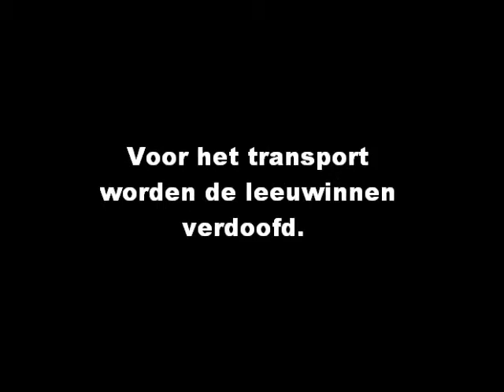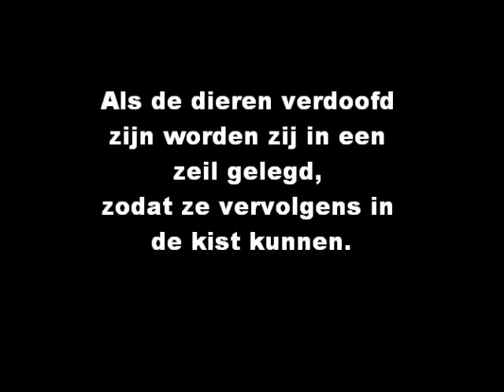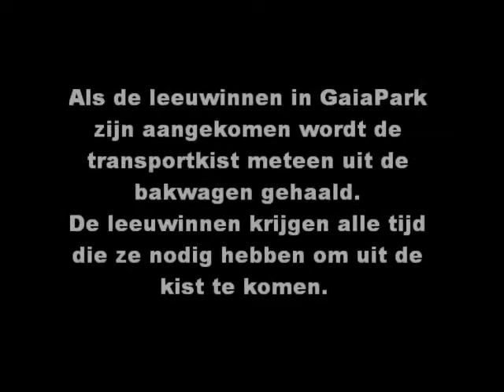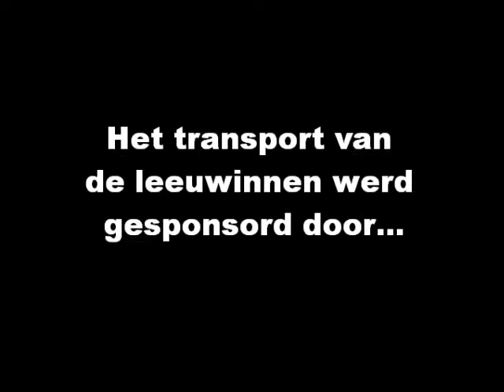Transport leeuwinnen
Transport van de leeuwinnen van Copenhagen Zoo naar GaiaPark Kerkrade Zoo